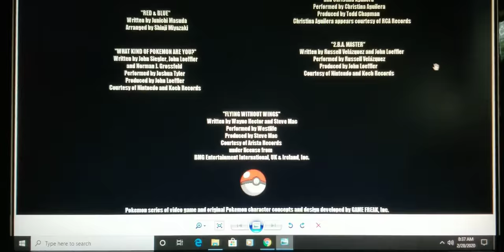Nelvana Limited / Sony / Released by Columbia Pictures / Warner Bros. Pictures Distribution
Taken from the end of "Ruby & Friends: Pokémon Trainer Army - The Movie."